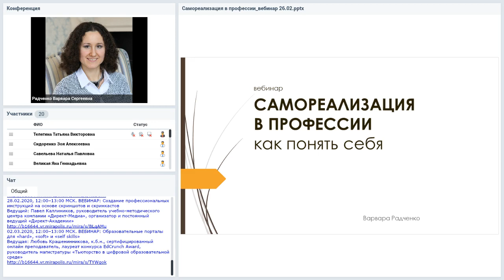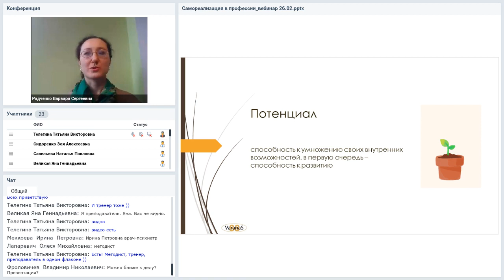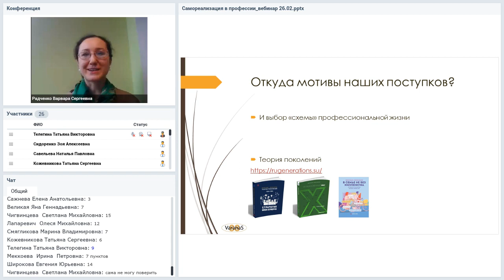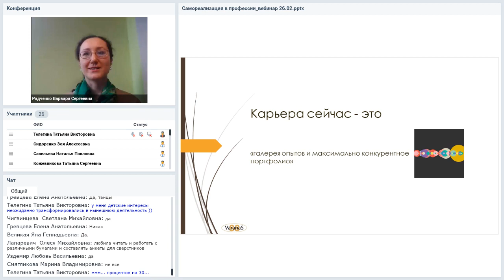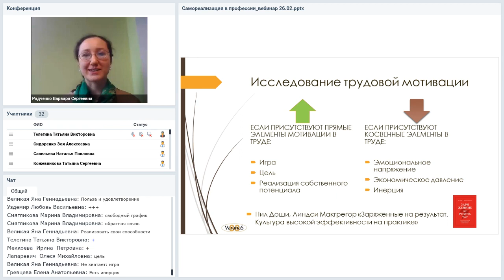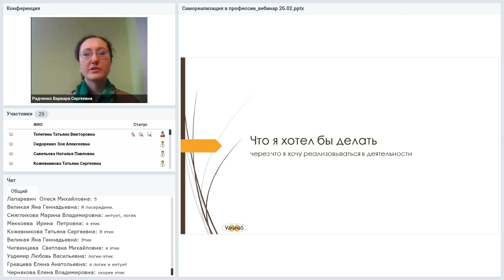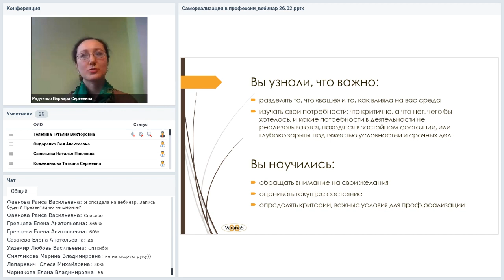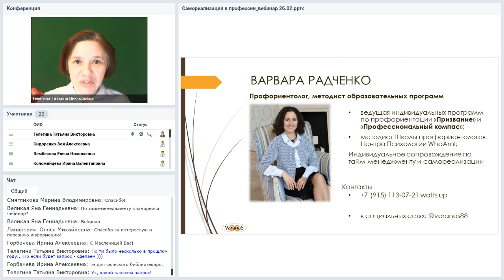Самореализация в профессии: как понять себя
Вебинар
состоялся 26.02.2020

Ведущая вебинара:
Варвара Радченко, психолог-профориентолог, ведущая программ «Призвание» и «Профессиональный компас» для поиска себя в профессии, методист образовательных и онлайн-программ

Говорят, что педагог, преподаватель — это не просто профессия или должность, а призвание. Но привычка и социальные условности порой затмевают истинные потребности человека. И тогда легко запутаться, появляются сомнения, тем ли занимаюсь? И часто за этим следует разочарование, усталость, выгорание... На вебинаре постараемся разобраться, с чего начать, чтобы найти себя настоящего, понять, является ли то дело, которому посвящаем свою жизнь, призванием.